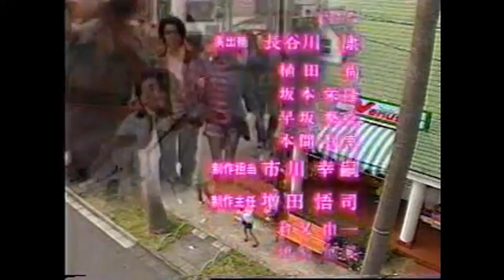💖【只有可愛不行嗎?】- 歷久不變的友情 💖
💖【只有可愛不行嗎?】- 難捨 與 初次相遇 💖

💖 主演:
Kanako Enomoto 榎本加奈子 💖
Sayaka Yamaguchi 山口紗彌加 💖

【あなたのとりこ 】inst. 💖 (インストゥルメンタル Ver.2)
【Brand-New Heaven】💖